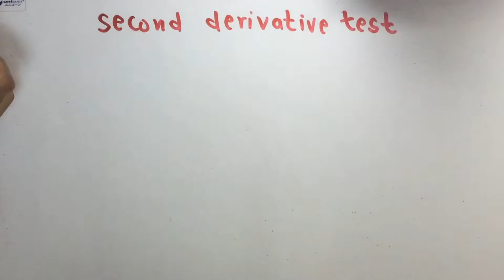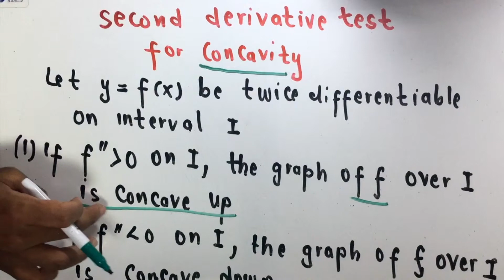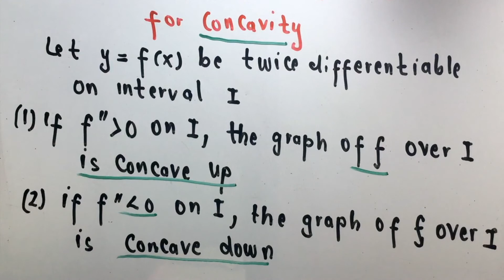application of derivative lesson 10---what is the second derivative test for concavity?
this video explains about the second derivative test for concavity, if a function is continuous and differentiable over interval i then second derivative f''(x) is greater than 0 then the graph of function has concave up at that point while if  second derivative f''(x) is less than 0 then the graph of function has concave down at that point